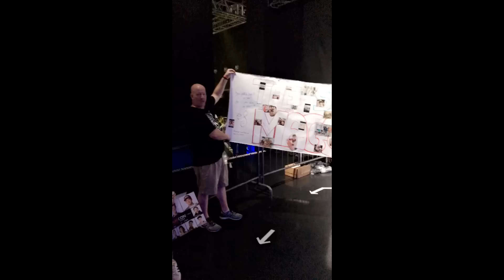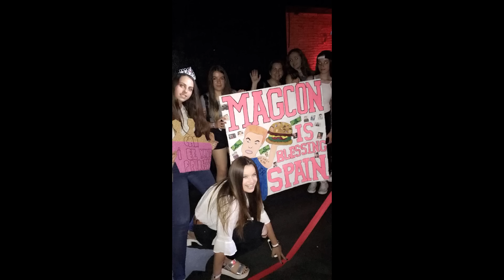Magcon Tour Snapchat Story 1-10 June 2016 (pt 2)